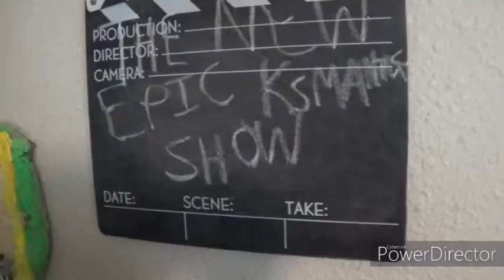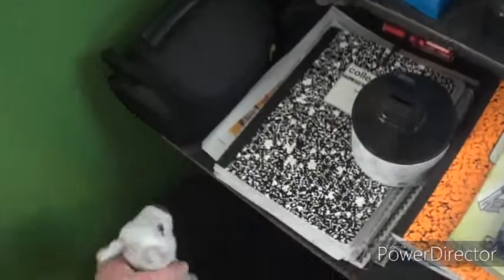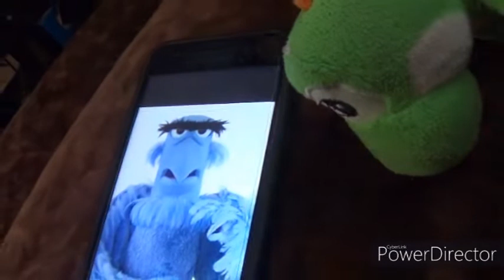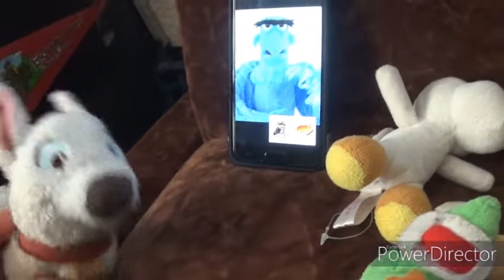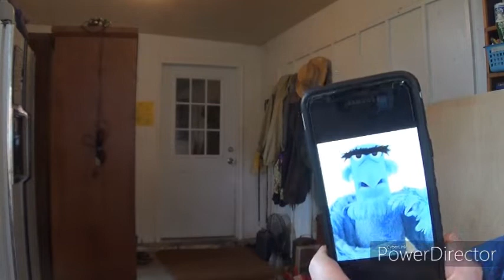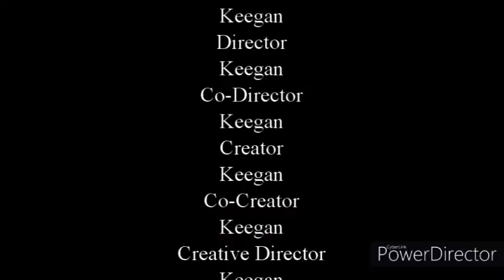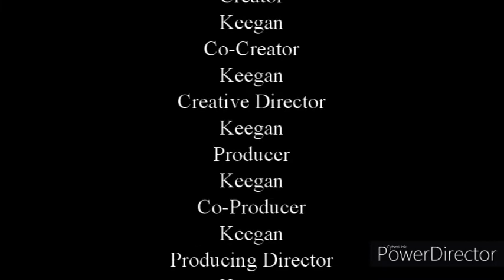The New Epic Ksmantle Show Season 1: Episode 2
"Ft. Pearl" (2021)-Pearl is the guest star on today's episode which also introduces some new characters! There's 2 songs in the video that were removed due to copyright. Sorry about that.